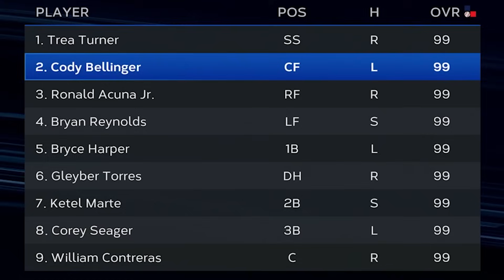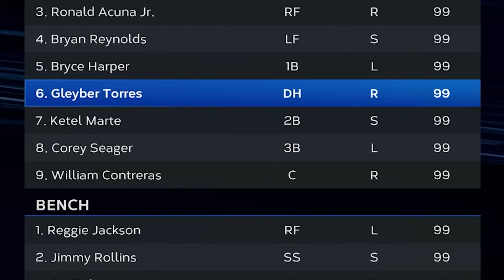THIS SET 5 SQUAD IS AMAZING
Today we jump into ranked with our set 5 squad!